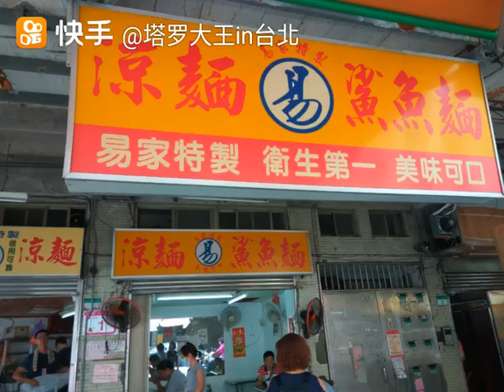[光哥爆爆] 台北林口街知名早餐 易家涼麵 鯊魚麵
地址： 110台北市信義區林口街1號

星期一 休息
星期二 05:30–13:30
星期三 05:30–13:30
星期四 05:30–13:30
星期五 05:30–13:30
星期六 05:30–13:30
星期日 05:30–13:30

塔罗大王in台北:台北 林口街 知名